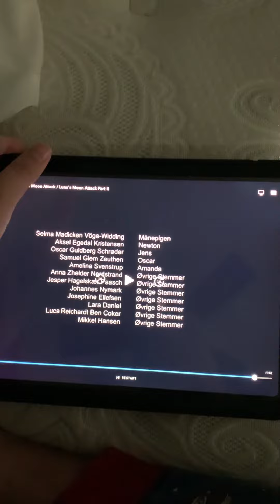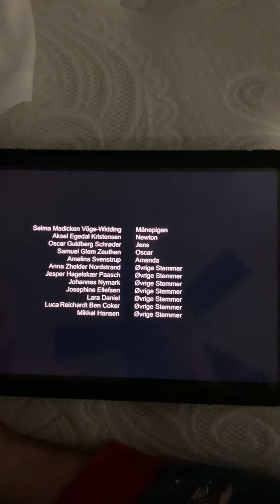Thanks 😊 for watching please 🙏 subscribe to our channel goodbye 👋 bye 😘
See ya 👋 tomorrow on September 4 for Labor Day see you tomorrow do not go to school 🏫 because there’s no 👎🏻 school 🏫 probably wait until Tuesday